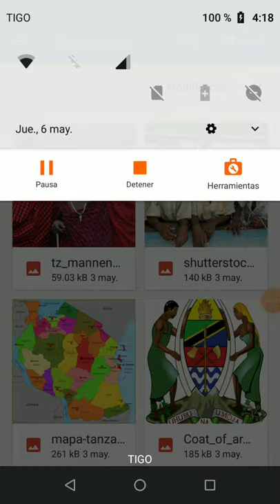Tanzania, Africa 🇹🇿.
Tanzania (/ˌtænzəˈniːə/;[14][15][note 2] Swahili: [tanzaˈni.a]), officially the United Republic of Tanzania (Swahili: Jamhuri ya Muungano wa Tanzania), is a country in East Africa within the African Great Lakes region. It borders Uganda to the north; Kenya to the northeast; Comoro Islands and the Indian Ocean to the east; Mozambique and Malawi to the south; Zambia to the southwest; and Rwanda, Burundi, and the Democratic Republic of the Congo to the west. Mount Kilimanjaro, Africa's highest mountain, is in northeastern Tanzania.

Many important hominid fossils have been found in Tanzania, such as 6-million-year-old Pliocene hominid fossils. The genus Australopithecus ranged all over Africa 4 to 2 million years ago; and the oldest remains of the genus Homo are found near Lake Olduvai. Following the rise of Homo erectus 1.8 million years ago, humanity spread all over the Old World, and later in the New World and Australia under the species Homo sapiens. H. sapiens also overtook Africa and absorbed the older archaic species and subspecies of humanity.

Later in the Stone and Bronze Age, prehistoric migrations into Tanzania included Southern Cushitic speakers who moved south from present-day Ethiopia;[16] Eastern Cushitic people who moved into Tanzania from north of Lake Turkana about 2,000 and 4,000 years ago;[16] and the Southern Nilotes, including the Datoog, who originated from the present-day South Sudan–Ethiopia border region between 2,900 and 2,400 years ago.[16]:page 18 These movements took place at about the same time as the settlement of the Mashariki Bantu from West Africa in the Lake Victoria and Lake Tanganyika areas. They subsequently migrated across the rest of Tanzania between 2,300 and 1,700 years ago.[16][17]

German rule began in mainland Tanzania during the late 19th century when Germany formed German East Africa. This was followed by British rule after World War I. The mainland was governed as Tanganyika, with the Zanzibar Archipelago remaining a separate colonial jurisdiction. Following their respective independence in 1961 and 1963, the two entities merged in 1964 to form the United Republic of Tanzania.[18] The countries had joined the British Commonwealth in 1961 and Tanzania is still a member of the Commonwealth as one republic.[19]

The United Nations estimated Tanzania's 2018 population at 56.31 million, which is slightly smaller than South Africa, making it the second most populous country located entirely south of the Equator.[7][8] The population is composed of about 120 ethnic,[20] linguistic, and religious groups. The sovereign state of Tanzania is a presidential constitutional republic and since 1996 its official capital city has been Dodoma where the president's office, the National Assembly, and all government ministries are located.[21] Dar es Salaam, the former capital, retains most government offices and is the country's largest city, principal port, and leading commercial centre.[18][22][23] Tanzania is a de facto one-party state with the democratic socialist Chama Cha Mapinduzi party in power.

Tanzania is mountainous and densely forested in the north-east, where Mount Kilimanjaro is located. Three of Africa's Great Lakes are partly within Tanzania. To the north and west lie Lake Victoria, Africa's largest lake, and Lake Tanganyika, the continent's deepest lake, known for its unique species of fish. To the south lies Lake Malawi. The eastern shore is hot and humid, with the Zanzibar Archipelago just offshore. The Menai Bay Conservation Area is Zanzibar's largest marine protected area. The Kalambo Falls, located on the Kalambo River at the Zambian border, is the second highest uninterrupted waterfall in Africa.[24]

Christianity is the largest religion in Tanzania, but there are also substantial Muslim and Animist minorities.[25] Over 100 different languages are spoken in Tanzania, making it the most linguistically diverse country in East Africa.[26] The country does not have a de jure official language,[27] although the national language is Swahili.[28] Swahili is used in parliamentary debate, in the lower courts, and as a medium of instruction in primary school. English is used in foreign trade, in diplomacy, in higher courts, and as a medium of instruction in secondary and higher education;[26] although the Tanzanian government is planning to discontinue English as the primary language of instruction it will be available as an optional course.[29] Approximately 10 per cent of Tanzanians speak Swahili as a first language, and up to 90 per cent speak it as a second language.